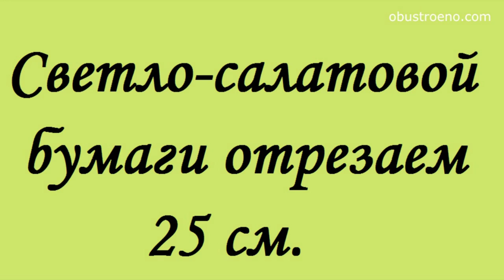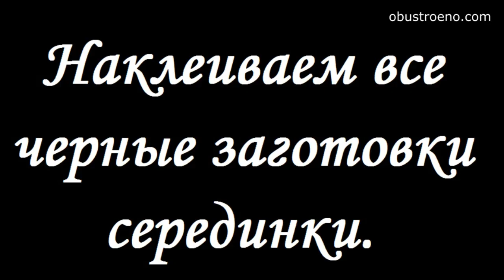Paper Flowers | Free Standing Giant Flower | How to make gerbera. Part 1. English subtitles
Today our blogger will show you how to make paper flowers